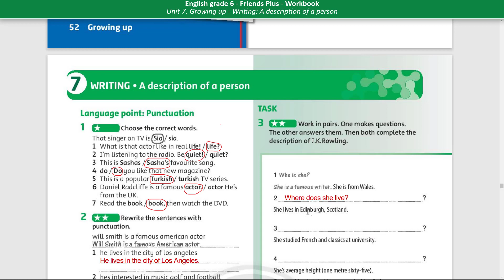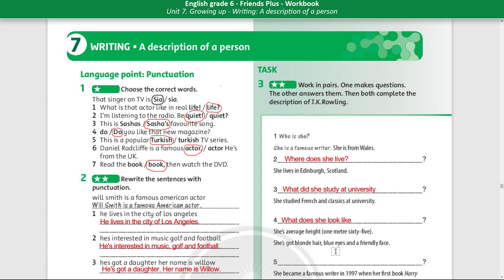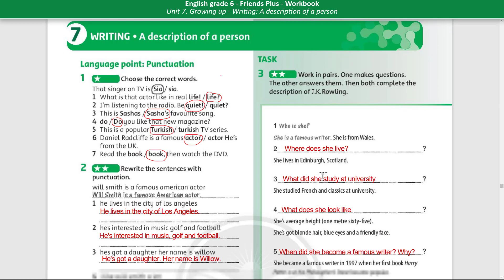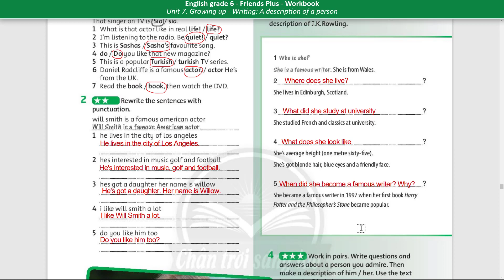Tieng Anh 6 - Friends Plus 6 - WB - Unit 7.6. Writing (Page 53)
Các em có thể xem thêm các video Tiếng Anh 6 - FRIENDS PLUS khác tại đây.

 @Thầy An  chúc các em học thật tốt nhé!